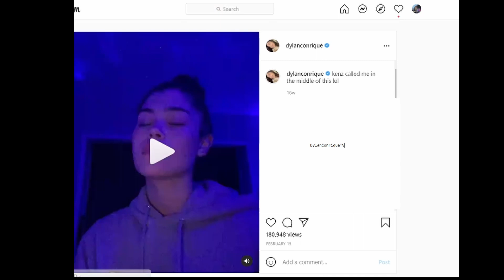Dylan Conrique - Make It To Me (Sam Smith Cover)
Dylan Conrique's "Make It To Me" Sam Smith Cover, posted on her Instagram feed (but she made it private to make her feed more aesthetic for her AFTI release).